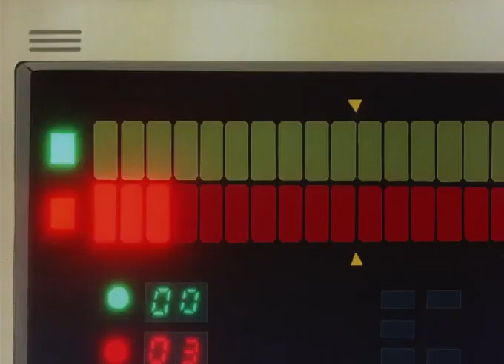Astro Boy Ep 03 Save the Classmate